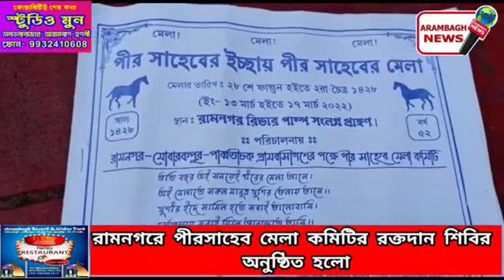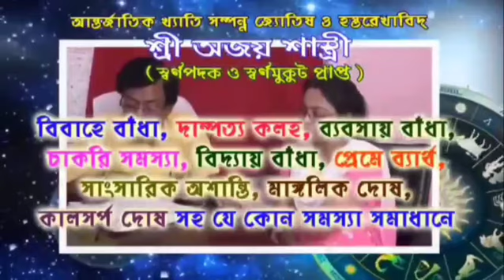রামনগরে পীরসাহেব মেলা কমিটির রক্তদান শিবির অনুষ্ঠিত হলো